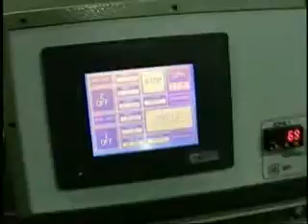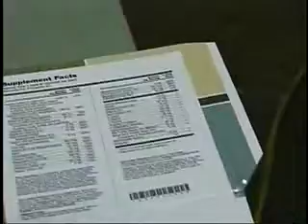EHF Automatic Platen Press Die-Cutting Lock-Bottom Boxes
Generally our line of 14 x 22 presses are used for foil stamping and embossing applications. However, their finishing capabilities extend far beyond that. for more information.